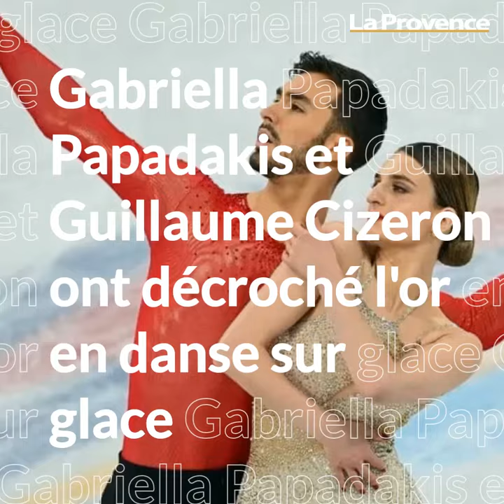JO de Pékin : après la fin des jeux, retour sur les champions olympiques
Les JO de Pékin se sont clôturés ce dimanche. Après de nombreuses épreuves, les français ont remporté 14 médailles dont 5 d'or.